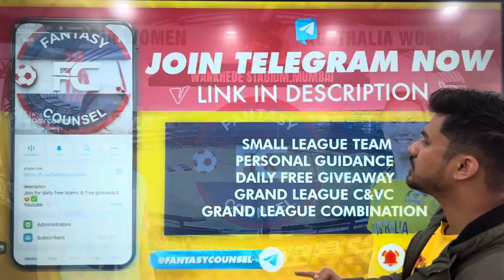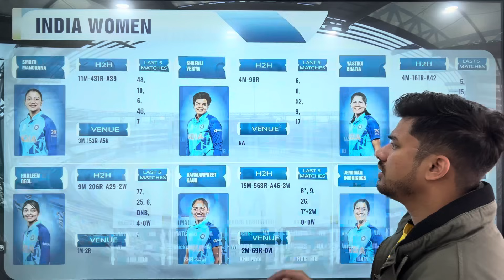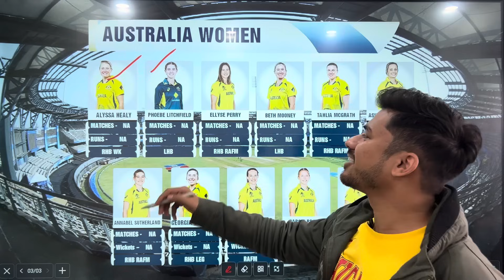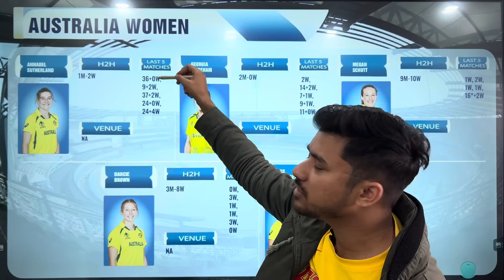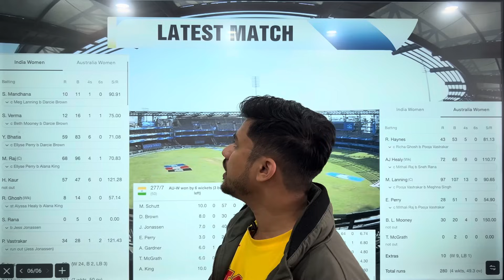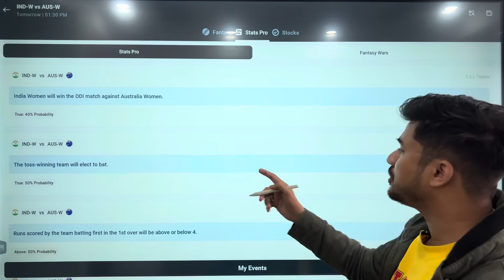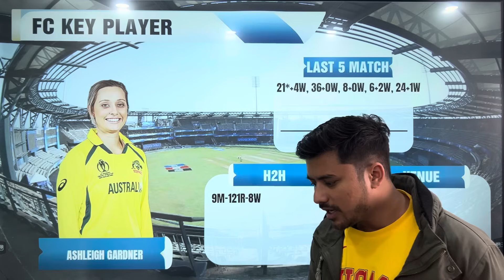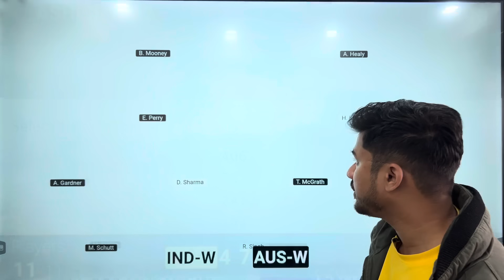Ind-W vs Aus-W Dream11 Team | Aus-W vs Ind-W Dream11 Prediction | India women vs Australia Women ODI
🫵🏻 If you want to win in Fantasy Cricket then you are at the right Place

🏆 Welcome to Fantasy counsel for best prediction and teams.

Refer code - FCOUNSEL

👉🏻MyMaster11 Link 👇🏻

India women vs Australia women Dream11 grand league team

India vs Australia Women Dream11 team today
Ind-W vs Aus-W Dream11 team today
Aus-W vs IND-W Dream11 team today
India-w vs Australia-w Dream11 team today